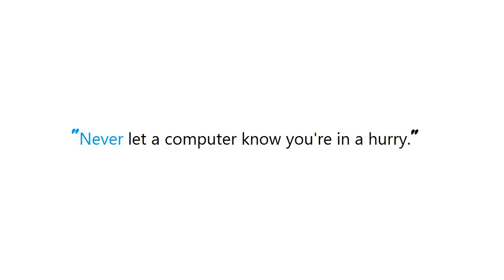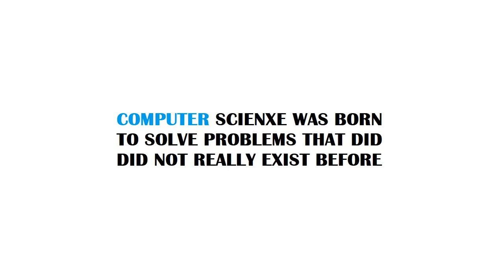PYTHON : Download large file in python with requests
Guide : [ PYTHON : Download large file in python with requests ]